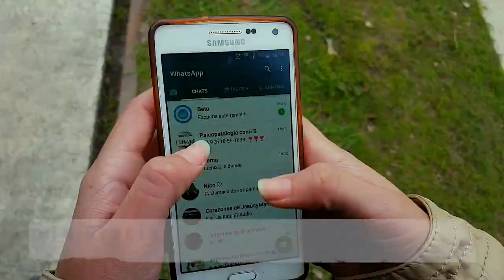Refugio - Tu Gracia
Intérprete: Refugio
Título: Tu Gracia
Arreglos: Refugio